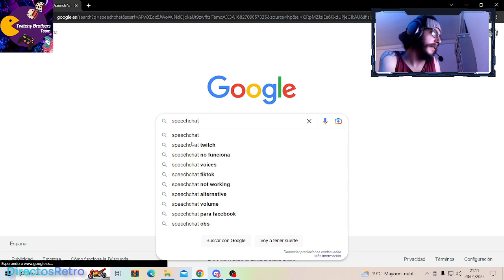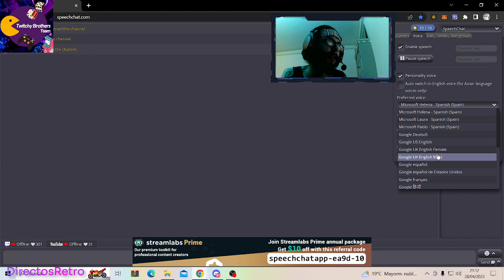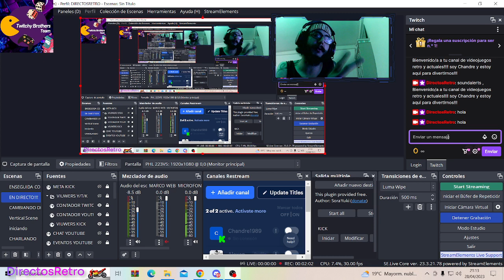TUTORIAL CHAT DE VOZ TWITCH Y YOUTUBE - TWITCHY BROTHERS TEAM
MI CAPTURADORA:
CAPTURADORA LOW COST:
CAPTURADORA CONSOLAS RETRO: